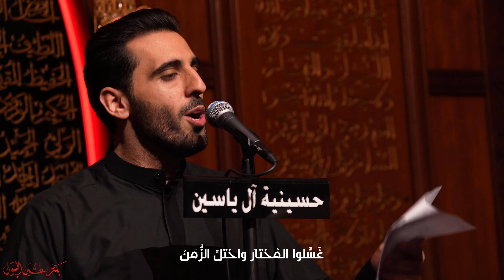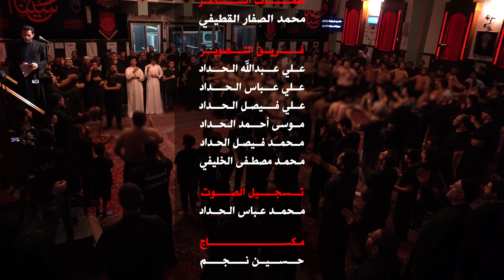الملا محمود أسيري - بكت عين البتول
بكت عين البتول

أداء الرادود
الملا محمود أسيري

كلمات الشاعر
محمد الصفار القطيفي

مكساج
حسين نجم

فريق التصوير
موسي أحمد الحداد
علي عبدالله الحداد
محمد محسن الحداد

خطوط
محمد بو هاشم

ليالي استشهاد الرسول الأعظم محمد
صلى الله عليه و آله

ليلة ٢٨ من شهر صفر المظفر لعام ١٤٤٦ هـ

في
حسينية آل ياسين
بدولة الكويت